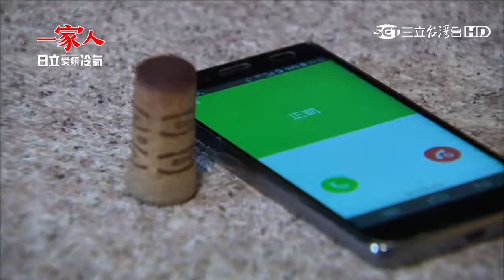章正凱(黃文星)一家人48trimmed2(艾葳作勢跳樓輕生)